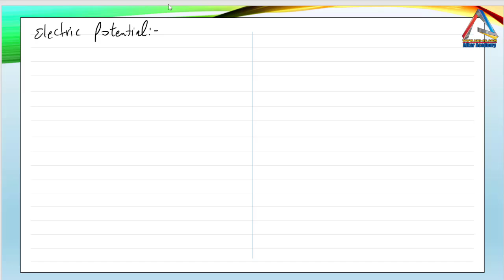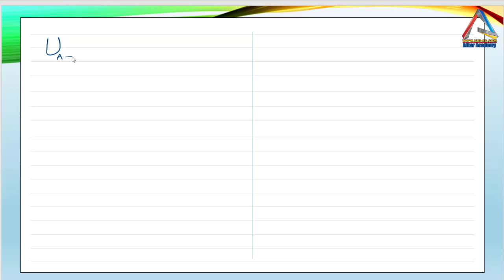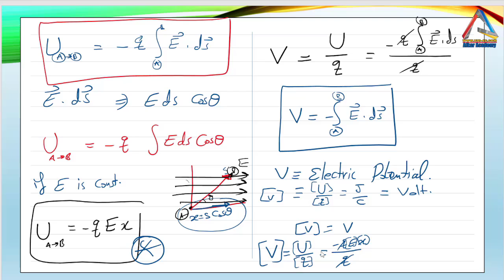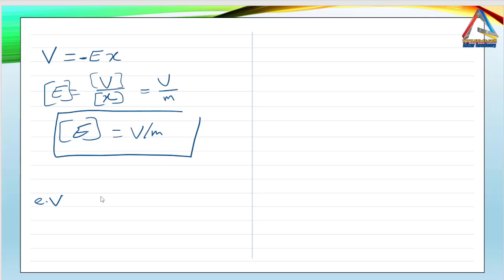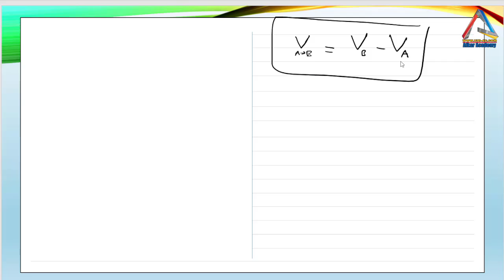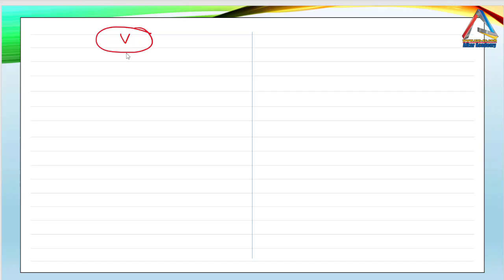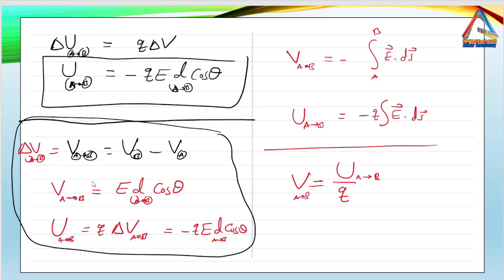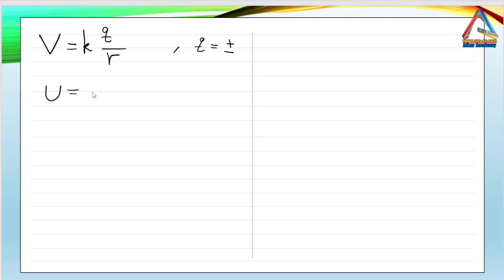Physics 102 Chapter 25 Electric Potential lecture 8 - فيزياء 102-الفصل25- المحاضرة8-الشرح الجديد2021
شرح الفيزياء 102 الفصل 25 - الجهد الكهربائي

المحاضرة 8 الشرح الجديد 2021

Physics102  chapter 25

Columb's Lawللاسئلة و الاستفسار
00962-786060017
من كتاب Serway